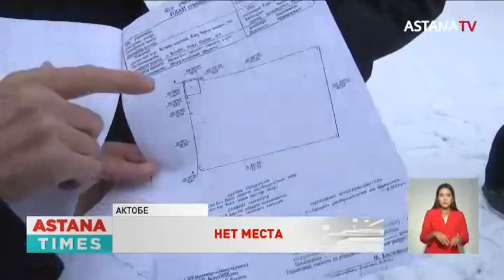В старейшей школе Актобе пятый год не могут решить вопрос перегруженности